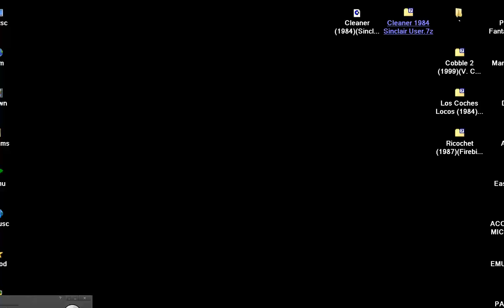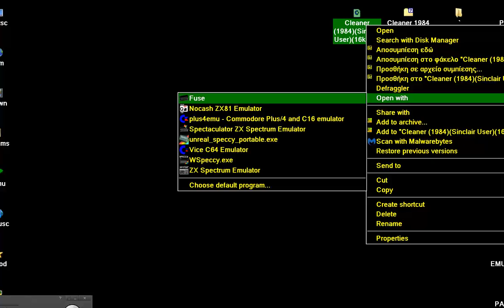Cleaner 1984 Sinclair User 16k SINCLAIR ZX SPECTRUM